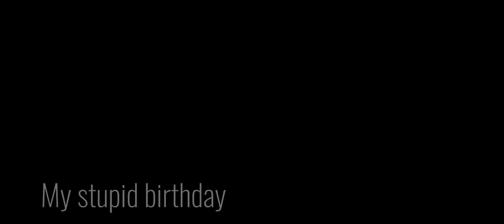My stupid birthday.. // Michael angst // ft. Mike and lizzy //